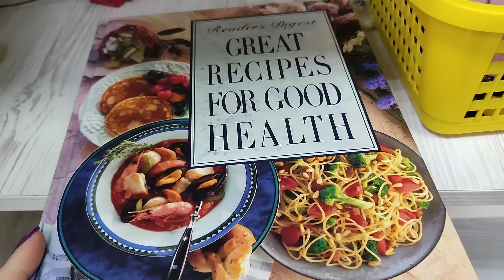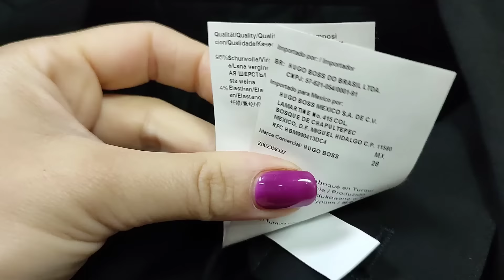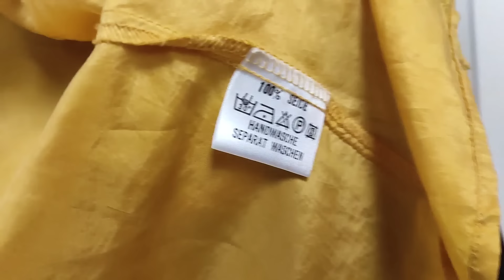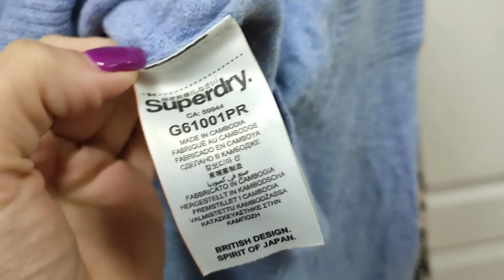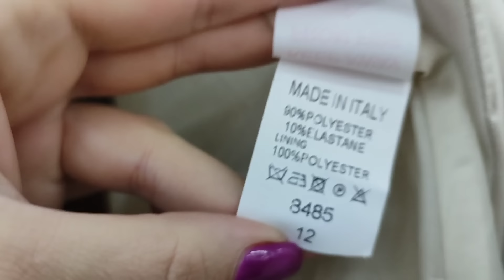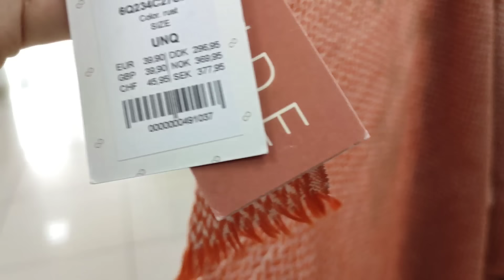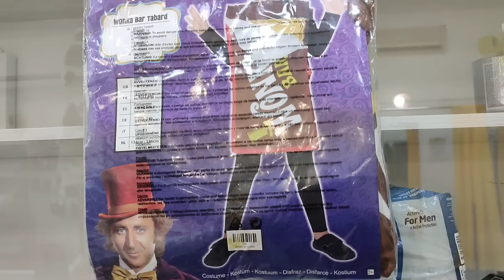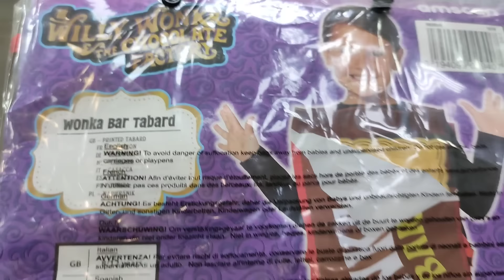Зашла в Секонд Хенд на 5 минут, нашла то,что нигде не продается😀